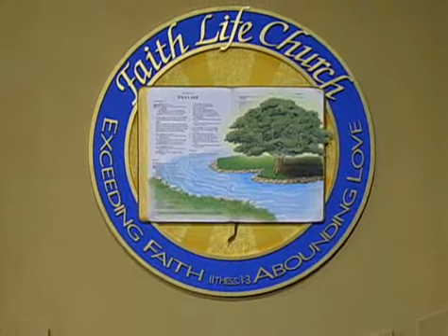Keith Moore Perfect Protection Pt 7 The Warning of the Lord